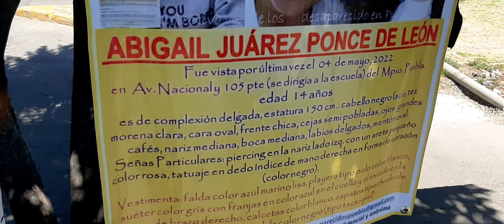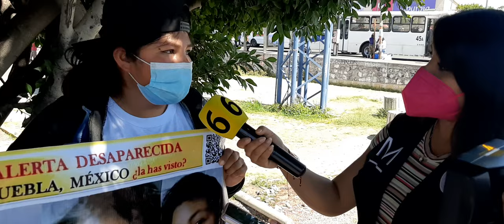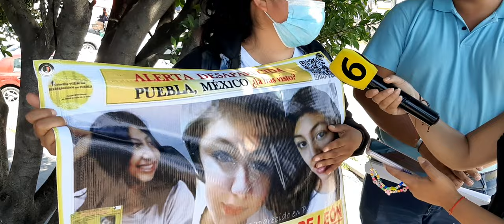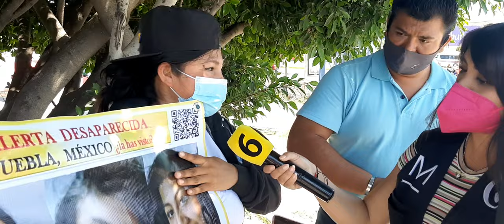MANIFESTACIÓN POR DESAPARICIÓN DE MENORES EN PUEBLA (12/MAY/2022) (6/9)